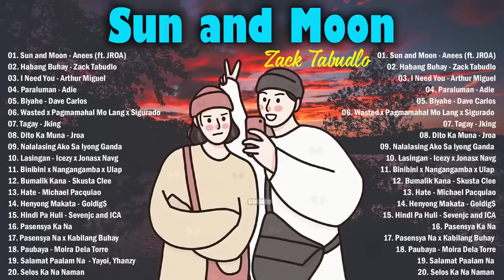Bagong OPM Ibig Kanta 2022 Playlist | Moira Dela Torre, December Avenue, Ben And Ben, Callalily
Baby ko si kulot
OPM love songs
Dance With You
Kabilang Buhay
Pasesya Na
Kung Tayo
Ibig Kanta 2021
Ibig Kanta 2021 Compilation
OPM Ibig Kanta,OPM Ibig Kanta 2021
OPM Ibig Kanta 2021 Compilation
OPM Ibig Kanta 2021
Bagong Trending OPM Ibig Kanta 2021
kabilang buhay opm kanta
pasensya na opm kanta
paubay opm kanta
kung tayo opm kanta
opm 2021 compilation
hits opm 2021
Skusta Clee
Moira Dela Torre
Aiana Juarez
Magandang Dilag
love songs
Ingatan Mo
sa kabilang buhay
sa kabilang buhay
kabilang buhay lyrics
magandang dilag remix
paubaya lyrics
opm love songs tagalog
baby girl song
kabilang buhay mashup
Jonh Roa
kabilang buhay girl version
paubaya moira lyrics
baka di tayo
kabilang buhay bandang lapis
mashup songs 2020